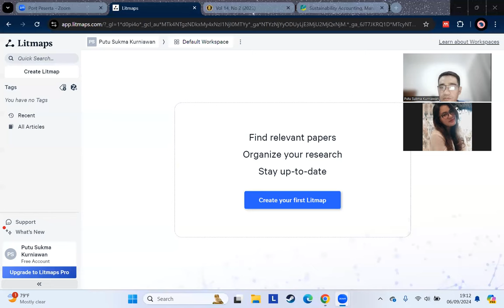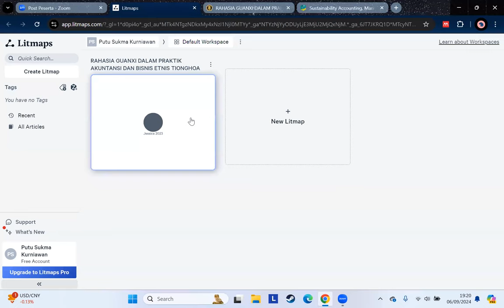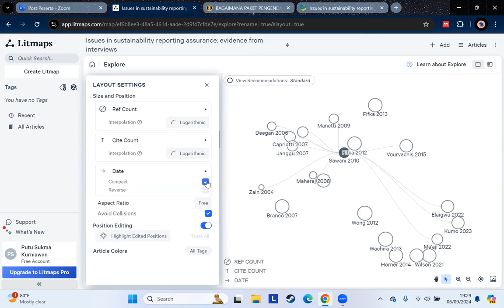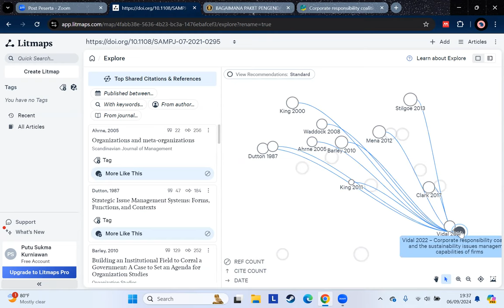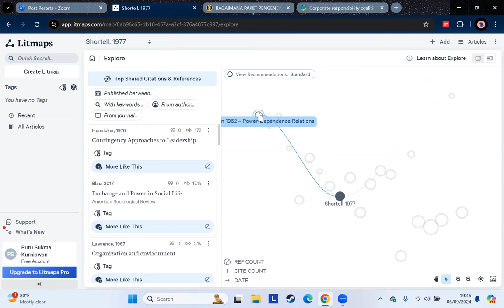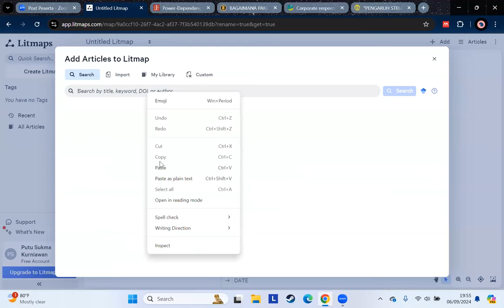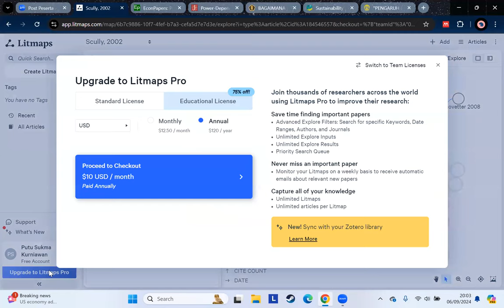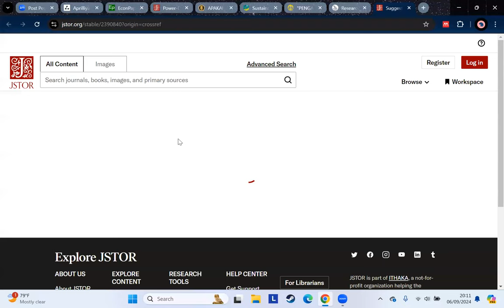Kelas Referensi Ilmiah - Pengalaman Menggunakan Litmaps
Video ini adalah pertemuan kelas referensi ilmiah pada Program Studi Akuntansi S1, Universitas Pendidikan Ganesha, yang membahas mengenai aplikasi Litmaps. Semoga bermanfaat.

Semoga bermanfaat. Salam sains terbuka.